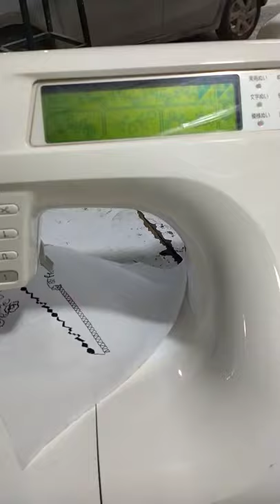Brother Embroidery Machine